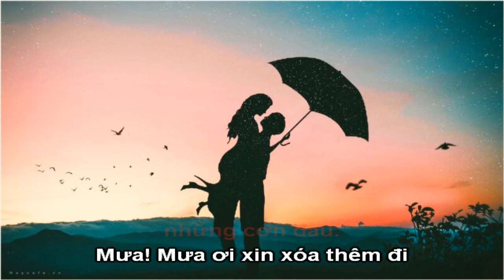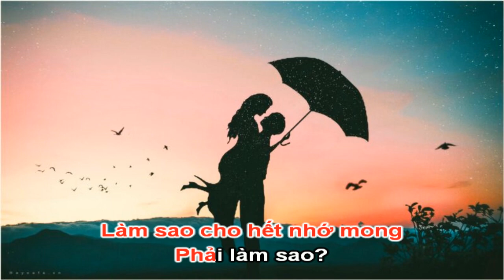[KARAOKE] CẦU VỒNG TÌM ĐÂU - YunBin ft Lee Stella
Song: Cầu vồng tìm đâu
Singer: YunBin ft Lee Stella
Hé lu các bạn, cảm nhận của các bạn thế nào về bản kara này, hãy cho Kami biết ở dưới cmt nhé! Thanks so much :33
FB của Kami nè, kp và trò chuyện nhé: